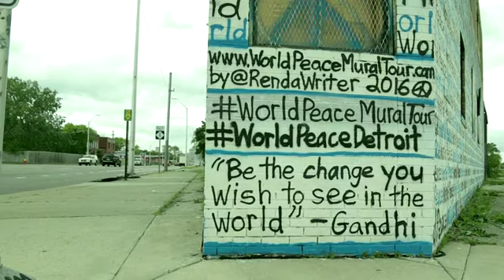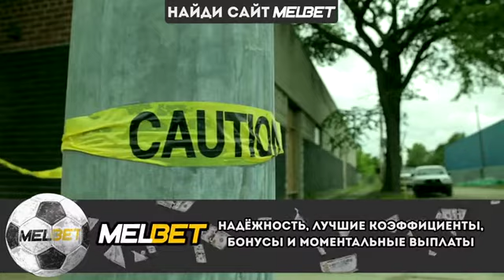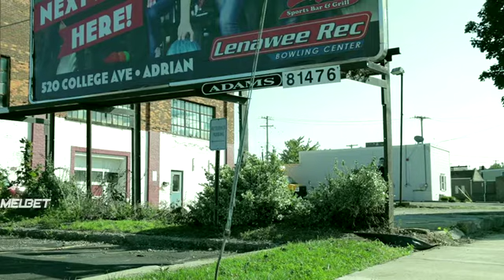АМЕРИКАНСКИЙ УБИЙЦА С ДРЕЛЬЮ. ДЕТРОЙТСКИЙ УБИЙЦА С ДРЕЛЬЮ (2021) HD ужасы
АМЕРИКАНСКИЙ УБИЙЦА С ДРЕЛЬЮ. ДЕТРОЙТСКИЙ УБИЙЦА С ДРЕЛЬЮ (2021) HD ужасы Год: 2021
Перевод: Перевод не лицензия

Когда неожиданный гость появляется на домашней вечеринке и сообщает гостям, что им суждено умереть этой ночью, обреченные гуляки должны найти замену своим душам, чтобы откупиться от собственной смерти..